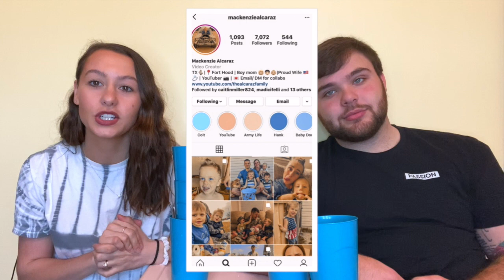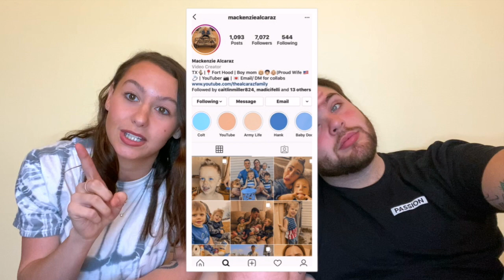GUESS THAT FOOD : CHALLENGE || SO GROSS || THEMARTINFAMILY_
This video, "guess that food" was so fun to film, I was impressed with the turn out and couldn’t believe who won!! I did this growing up with my siblings - have you ever done anything like a blind folded food challenge before!!?? Guess that food is a perfect quarantine activity!!! Hope you enjoyed this video we will be back to our normal posting schedule of Wednesday and Sunday starting next week!!

MRSDAWNMARTIN10 for $10.00 off (1 box) & MRSDAWNMARTIN30 FOR $30.00 OFF 1 year (4 boxes)

✨ GROVE COLLABORATIVE LINKS :
- RECIEVE A 5-PIECE ROOTED & GROVE COLLABORATIVE GIFT SET FOR FREE WITH YOUR FIRST PURCHASE OF $20+

WE DO NOT MAKE VIDEOS FOR KIDS. OUR INTENDED AUDIENCE IS YOUNG MOMS AND DADS!